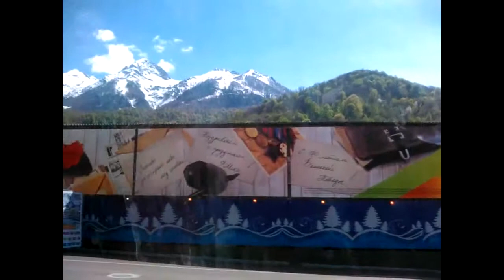2015.05.03 - История Красной Поляны и Горки Город на автобусе.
Продолжение экскурсии по Красной Поляне.